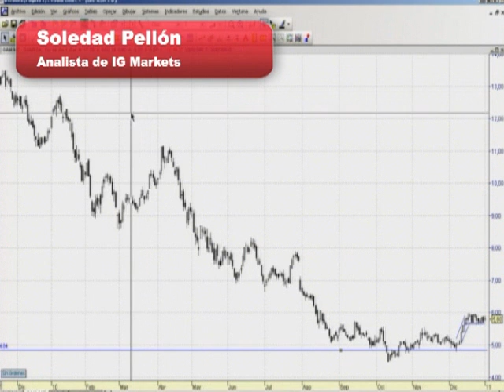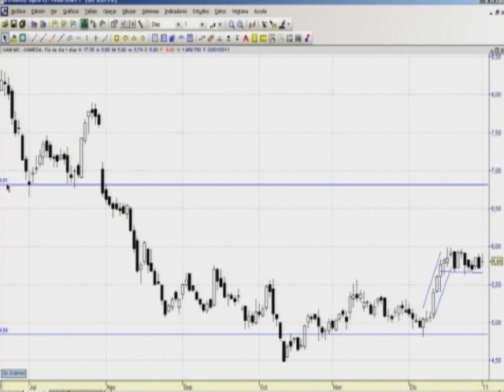Analisis tecnico Gamesa por Soledad Pellón de IG Markets (04-01-2011)